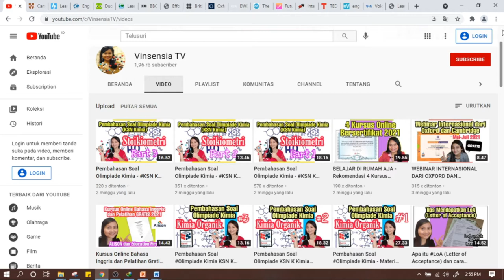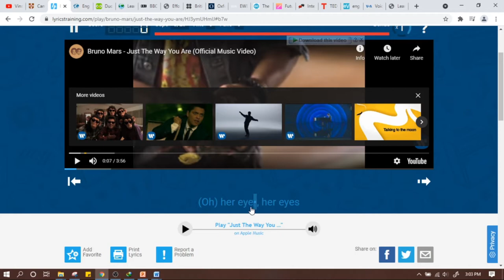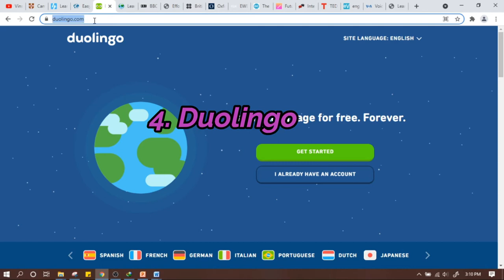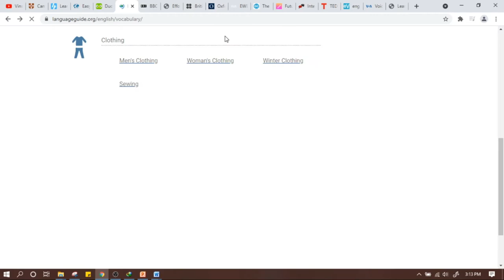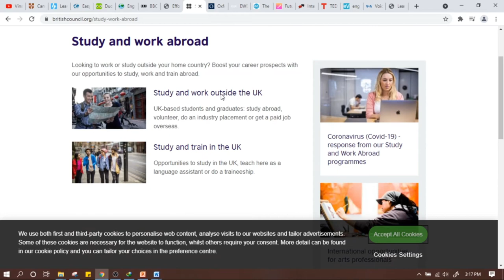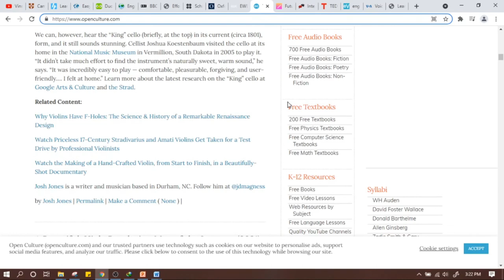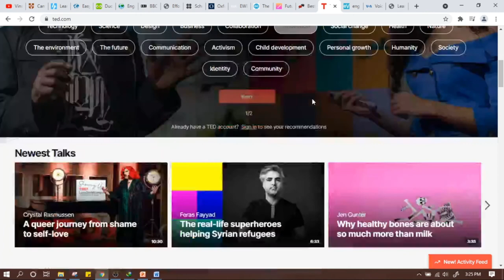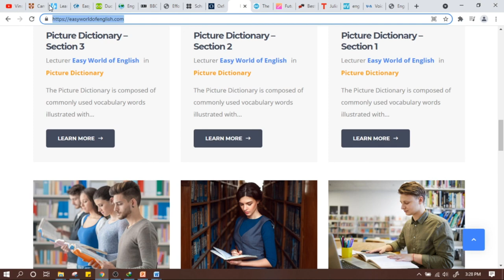17 Website Belajar Bahasa Inggris Gratis - Great Websites for Learning English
Halo semuanya,
Di video kali ini kami berbagi informasi tentang 17 website belajar bahasa Inggris gratis yang bisa kalian manfaatkan untuk belajar di rumah.

Watch:

 • Hawaiian Weekend — Igor Khainskyi | F...